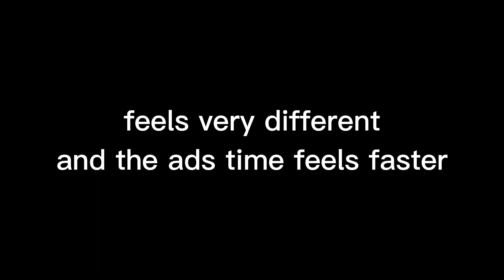S10 Realistic scope